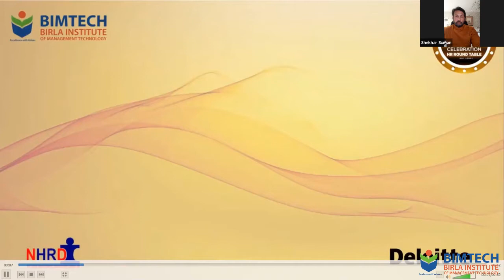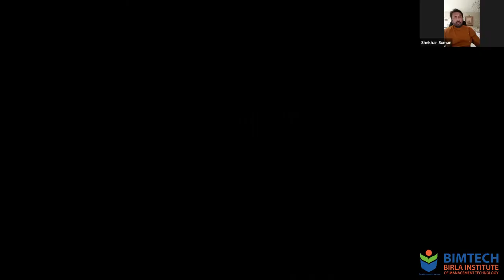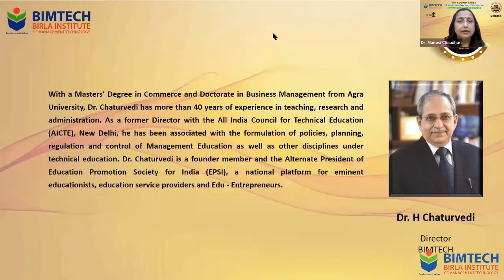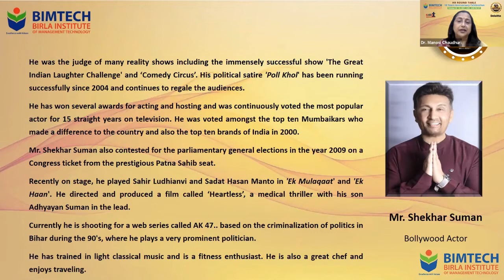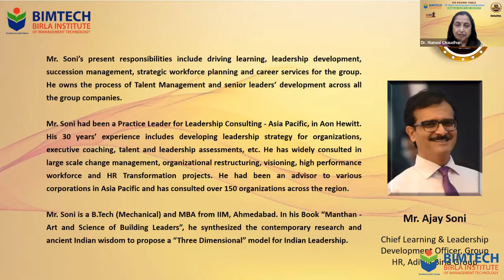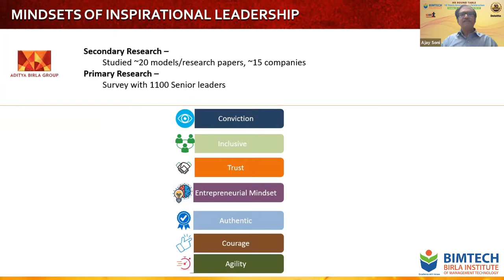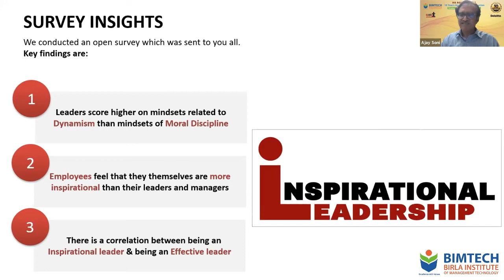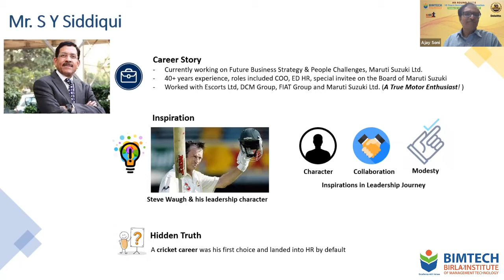10th Anniversary of HR Round Table (22.10.2021) [Recorded Version]